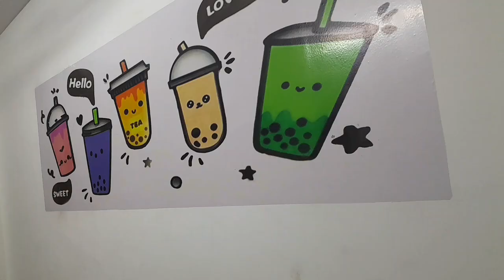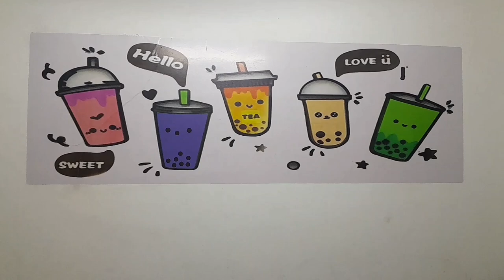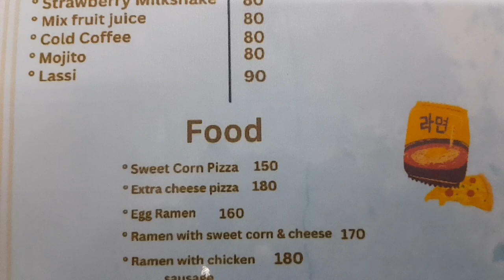नयाँ चिचो तातो पाईन्छ की सोदै Pesika जी संग मेरी भेट.Trocadores 2024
नयाँ चिसो कोल्ड कफी र पिजा इत्यादी यहाँ पाईन्छ, केही गरी खानेलाई सयोग गरी हौसेला दि अगि बड़ाई दिनु हवास -